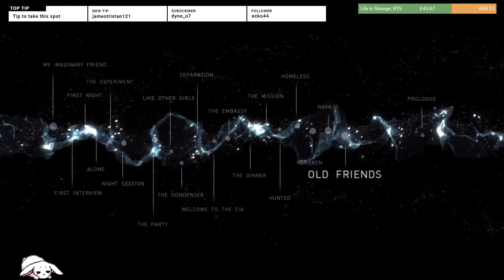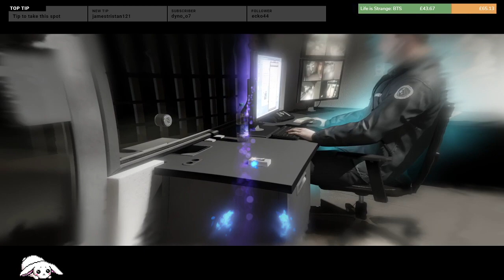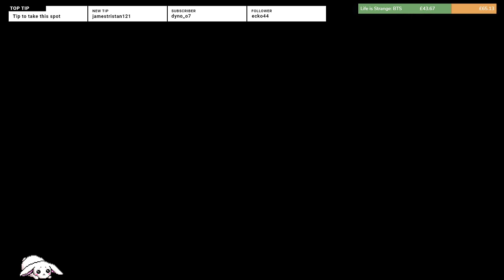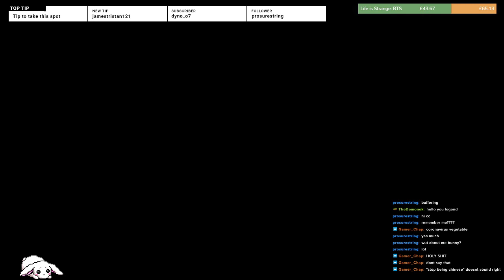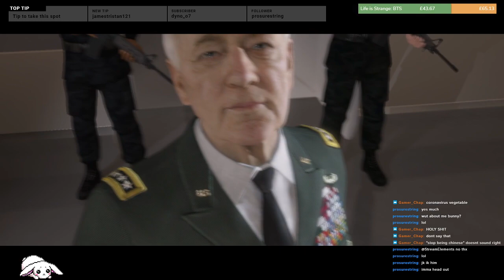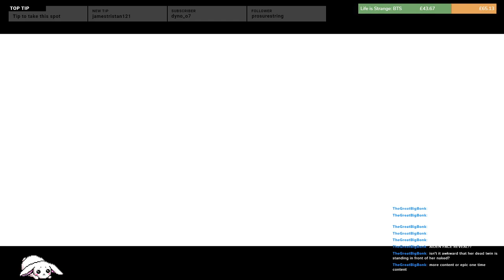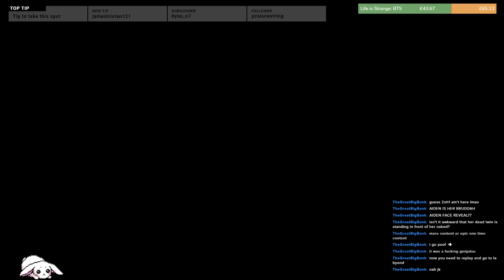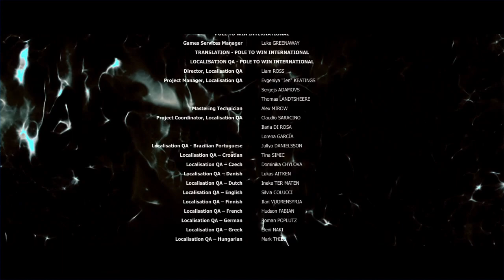The other side... | E4 Beyond: Two Souls | !discord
CURRENT RANK
| Bronze 3
This is my channel where I upload my twitch vods. Give me a sub and like if you enjoy,
or, if you want to watch me live, come check me out over

Sub Goal:
48% 12/25

Like my content? Why not send me a tip:
Latest Tippers:
- me xd

57 Views - Apr 16, 2023